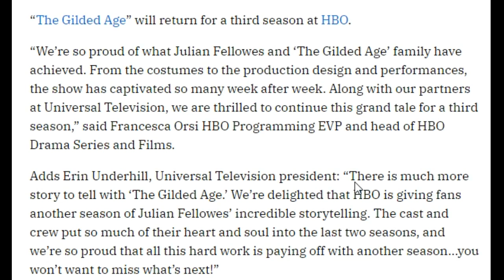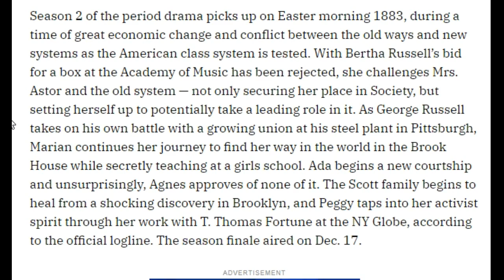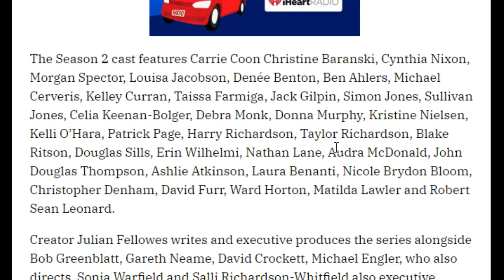Reading good news about Season 3 The Gilded Age